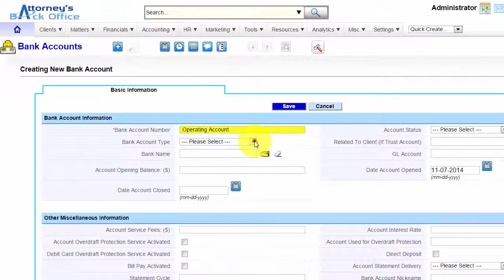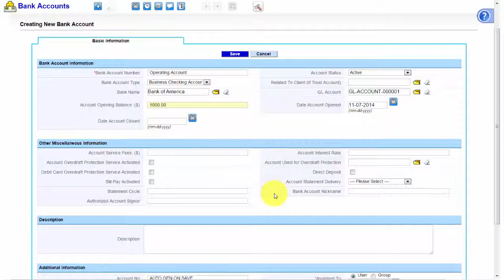Attorney’s Back Office™ – how to create a new Bank Account record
Attorney’s Back Office™ Video Tutorial - how to create a new Bank Account record